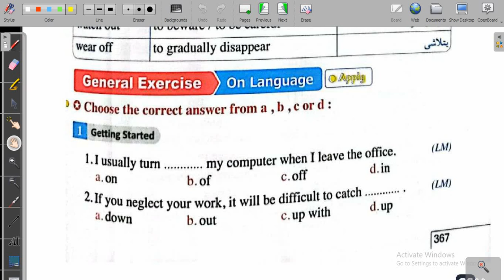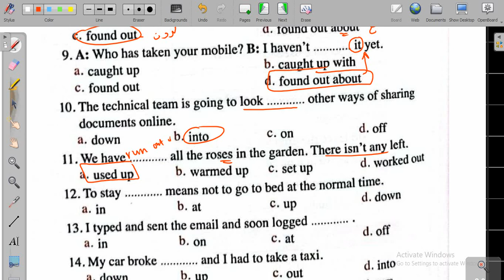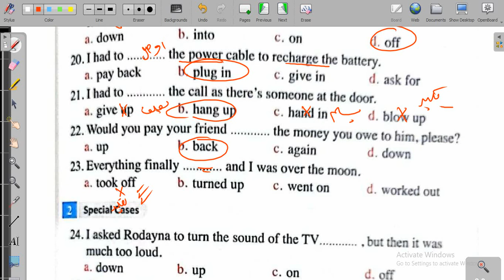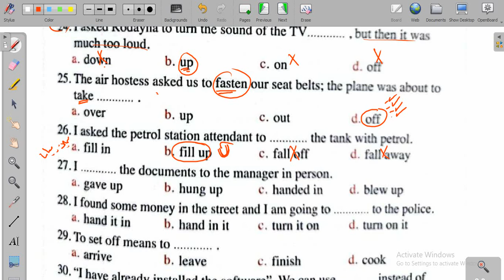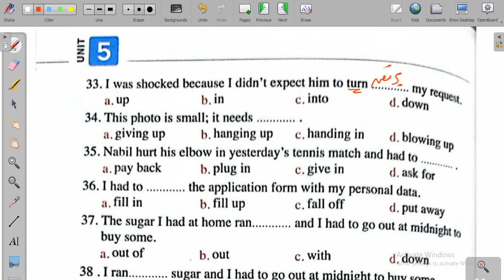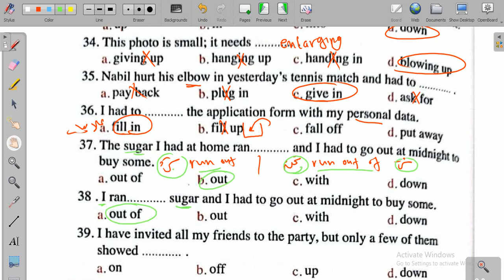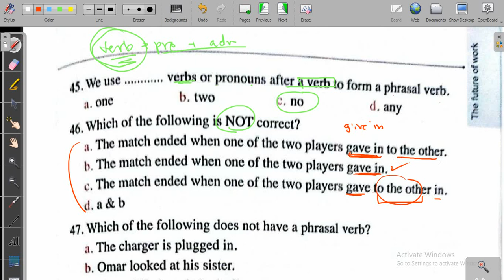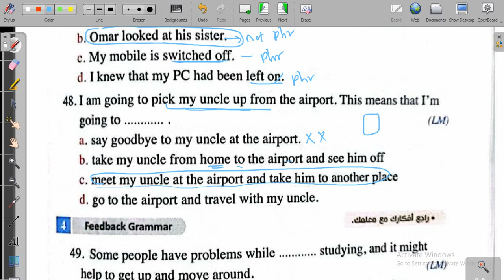تمارين Phrasal Verbs | الوحدة الخامسة | معاصر 2023